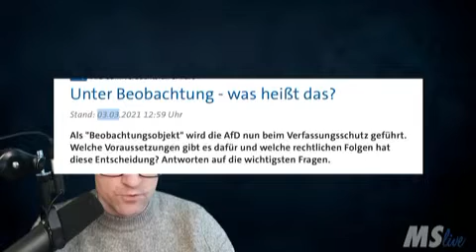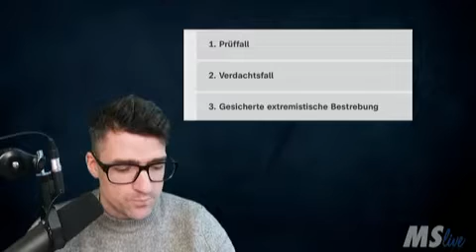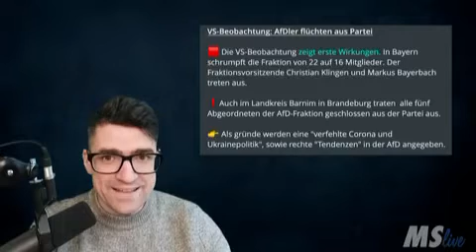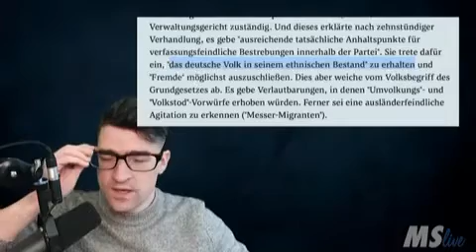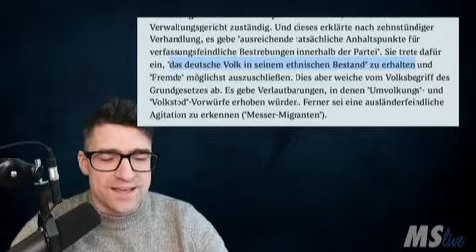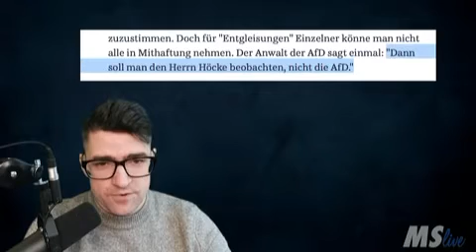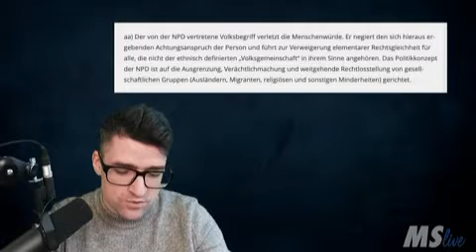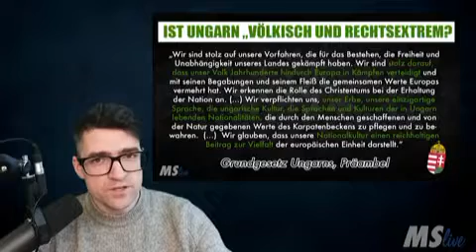Junge Alternative (JA) laut Verfassungsschutz "gesichert rechtsextremistisch"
Martin kommentiert.